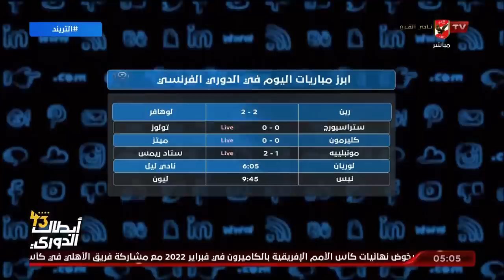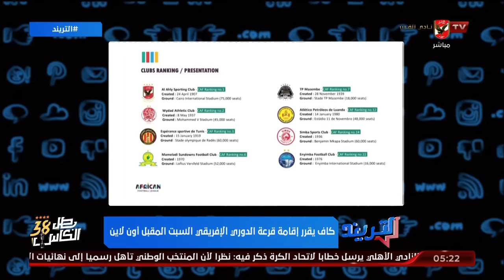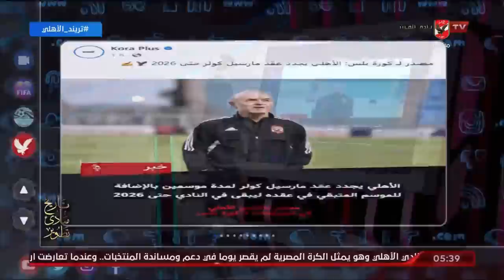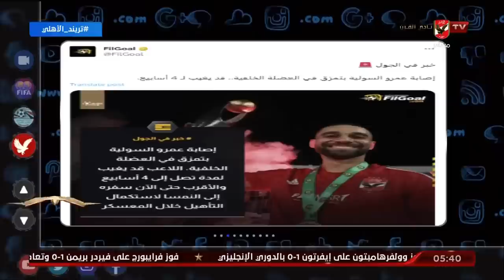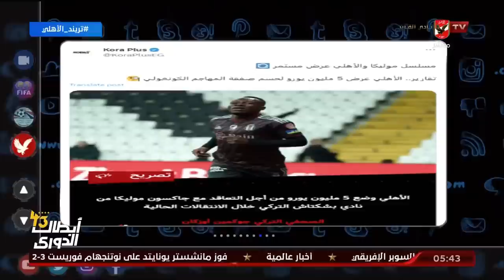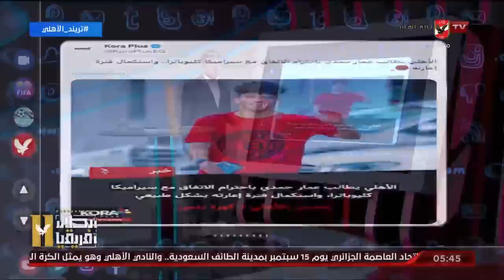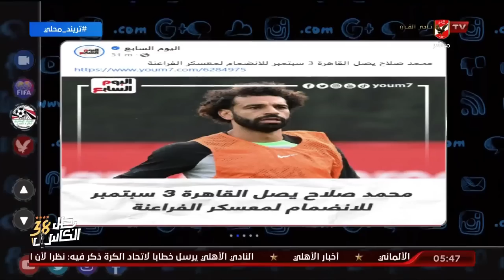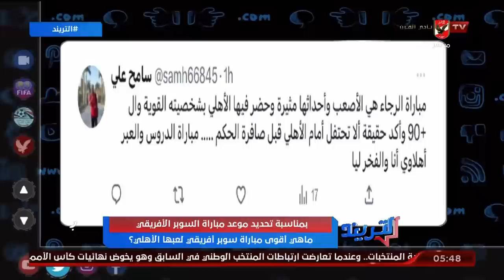الحلقة الكاملة | التريند مع محمد سعيد | 27-8-2023